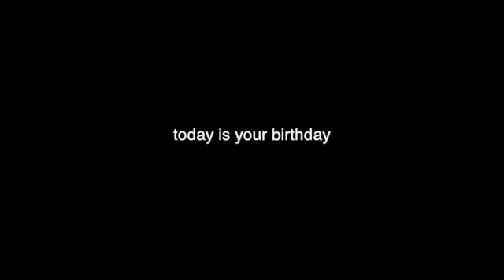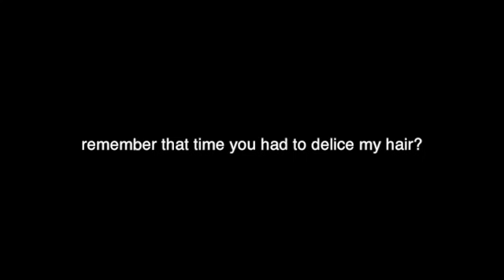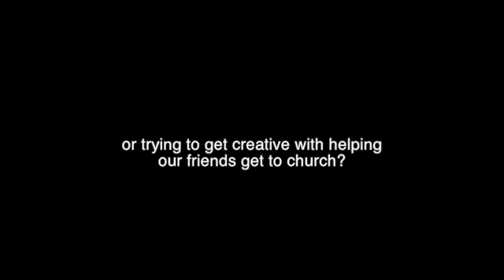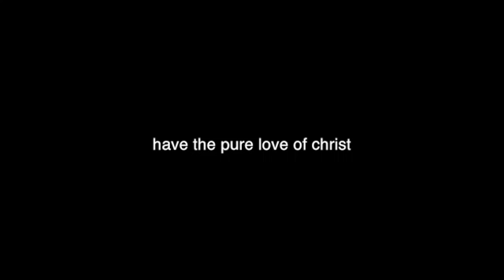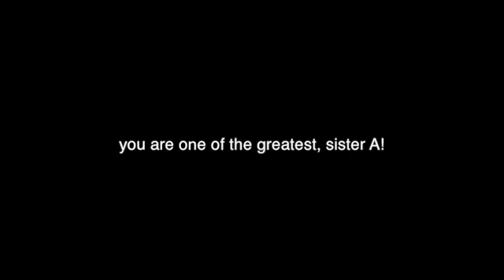Happy Birthday Sister Allen!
To the best mission companion ever.